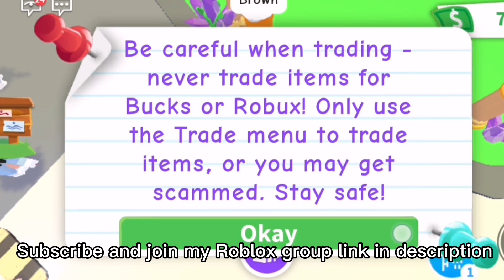Doing COLOUR TRADING CHALLENGE with my friend I Roblox Adopt Me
2. Like my video
4. Comment down your username

Done✅

In these few years, I will upload more and more videos to YouTube! Enjoy!😘😘

Watch all my videos till the end, there may have insane surprises 🎉🎉